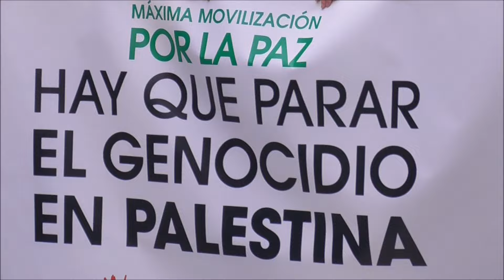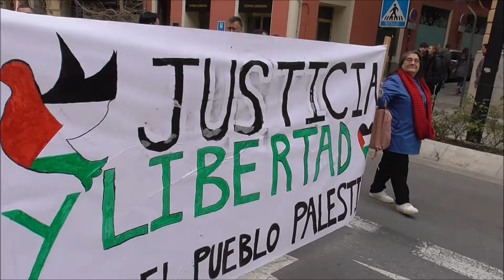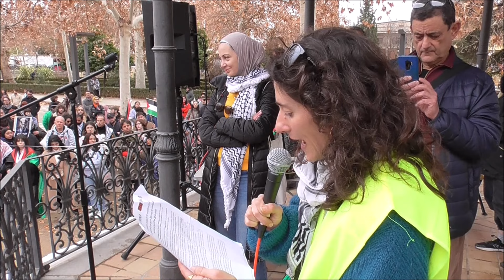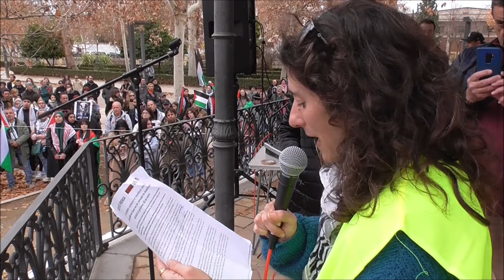Paremos el genocidio en Palestina. Manifestación en Granada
Con el lema "Paremos el genocidio en Palestina" Fin al comercio de armas y a las relaciones con Israel, se ha desarrollado por el centro de Granada esta masiva manifestación. Vídeo completo del acto.